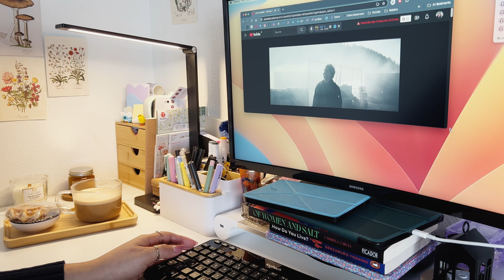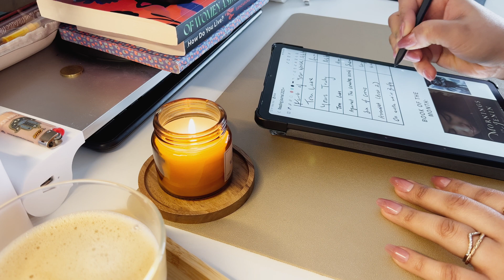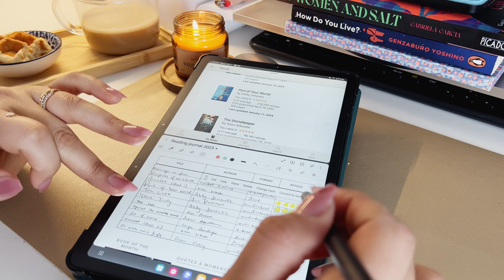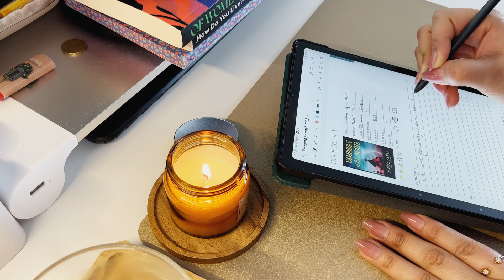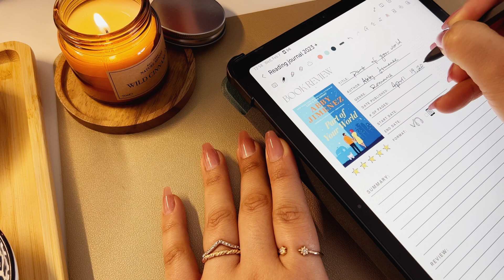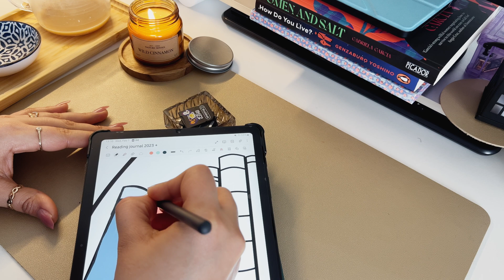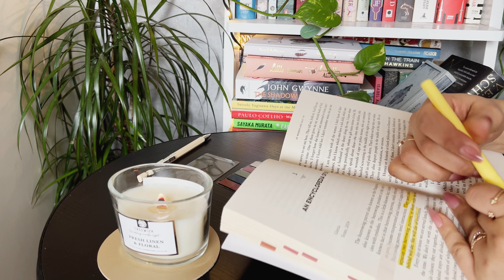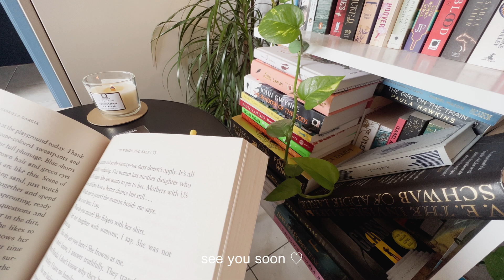Cozy Days ✻ January Reading Wrap Up, Journaling, reading | Daily Vlog n.009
About this video:
Cozy Days, January Reading wrap up, current reads, january reads, daily vlog, daily vlogs, daily lifestyle, cozy days, cozy vlog, comfy vlog, books booktube, booktuber, current read, reading vlog, reader